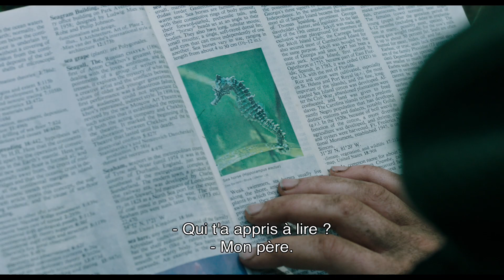LEAVE NO TRACE - Bande annonce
En DVD, Blu-Ray et VOD le 26 février